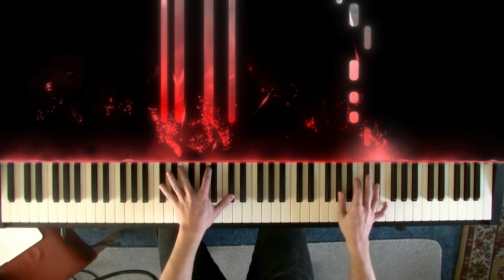Linkin Park - Crawling (Piano Solo)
My first attempt at making a piano solo arrangement. Also my first piano performance ever! Even though my piano skills aren't anywhere near the level I want it to be, (practically a beginner at the moment) I'm quite proud of the arrangement itself. If enough people like, then I might put the sheets for this piece online. Hopefully you'll stick around to see my piano progress :3 Enjoy!

Linkin Park will always be one of my favorite bands and this song in particular is quite important to me on a personal level. While rearranging Crawling for the piano, I couldn't help personalize it by writing in some thematic motives within the original melodies. Most importantly the theme of falling and 'crawling' back up again.

The arrangement starts with the main intro melody accompanied by simple left hand arpeggios, still 'crawling' up steadily. Quickly picking up the pace in the left hand, simulating growing confusion. The ritardando finishing the intro melody is the manifestation of trying to hold on, but slowly giving up. Only silence remains. Till a moment of enlightenment formed by the running arpeggio into the first chorus.

The chorus is like somebody trying to reach out, give hope, you can achieve your goals and dreams. The motive around 0:37 (which will come back in all the other choruses) echoes falling back again. The return of the intro melody with some added harmonies signifies the confusion and the feeling of being lost.

The first verse is the internal struggle and gradual increase of confidence. Uplifting oneself. Yet the pre-chorus is the moment that confidence gets shackled again. Fear, doubt and anxiety are creeping closing in. Eventually falling back into a toxic mental state.
The staccato-ing waltz into the second chorus, as if one is stumbling into a friend or kind person, reaching out to him. Leading into the second verse. Again building up confidence, all be it slightly more wary.

Although the second pre-chorus comes in with that feeling of being over encumbered by negative emotions and feelings, the ending part of this pre-chorus signifies the release of the shackles. Bursting out into a very brief moment of silence, quickly followed by the third chorus. This time the right hand is much more present and the left hand takes a bit of a backseat. The voices of positivity are breaking through the wall of negativity.

The fourth and fifth chorus parallels the inner struggle, self-doubt slowly being overtaken by a strong sense of self love. In the original song, Linkin Park let's us believe that the key is in minor, as it is mainly played by power chords. But in the end they harmonize the chords and reveal the tonic is played is in major. I really liked that shift, starting with despair, but ending with hope! I've tried to encapsulate that feeling by playing the tonic in minor, eventually playing it in major in the final phase of this piece.

The final few left hand octaves are like the final attempts of self loathing trying to get you down. The sudden strong transition back into the intro melody, accompanied by blocked chords, is the final emotional crescendo into self growth and self love (imagine that transition with a awesome anime character blowing away the smoke and dust with a power up motion ;D).

Welp, this might be the only time I write out a story like this, as the music should be able to tell the story by itself. But I really wanted to do this, as I truly hope this can reach somebody who needs this. :3

Piano arrangement and performance by Kensei
Equipment: Roland Fp 30